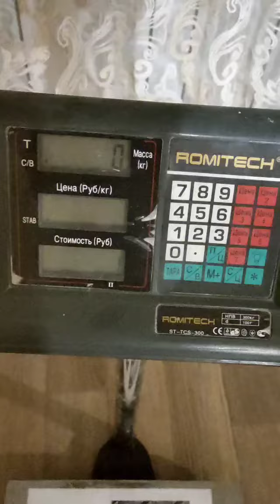Evgeny Nikitin (RUS) "DG WG HOLD" 55 KG 31.5 sec(DH)